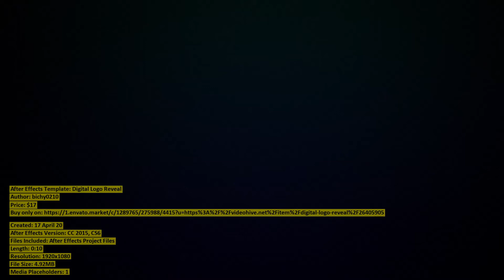Digital Logo Reveal | After Effects Template | VideoHive 26405905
Created: 17 April 20
After Effects Version: CC 2015, CS6
Files Included: After Effects Project Files
Length: 0:10
Resolution: 1920x1080
File Size: 4.92MB
Media Placeholders: 1
Text Placeholders: 1

Category: (logo-stings)

Description: Digital Logo Reveal HD Resolution No Plugin required For After Effects CS6 and above Color Control Well organized Mus...
Dear author bichy0210, if you believe any that the use of the project preview on this channel are not legitimate, please write to e-mail and we will delete your video within 24 hours.